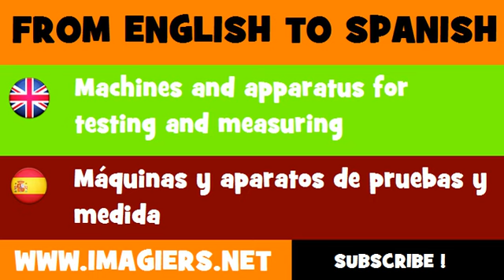ESPAÑOL = INGLÉS = Máquinas y aparatos de pruebas y medida